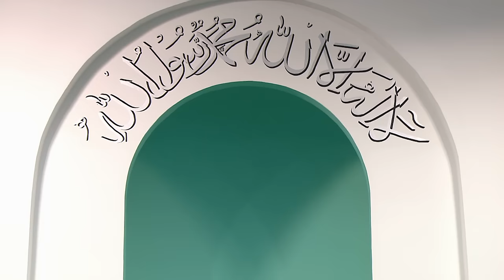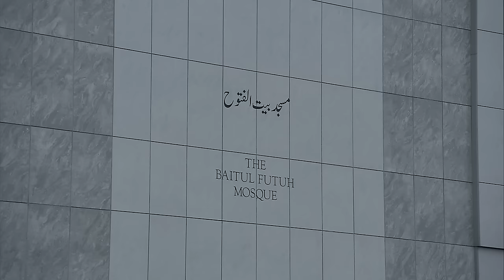Friday Sermon: 8th January 2016 (Urdu)